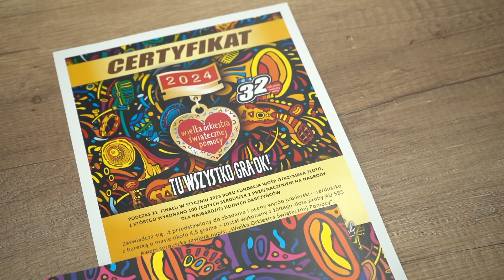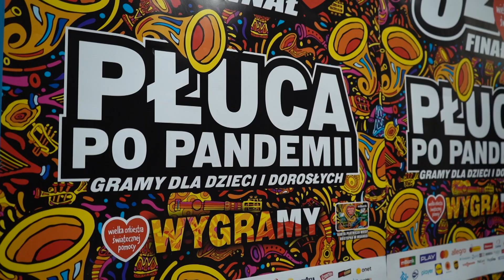Sztab gminy Długołęka gotowy na Wielką Orkiestrę Świątecznej Pomocy